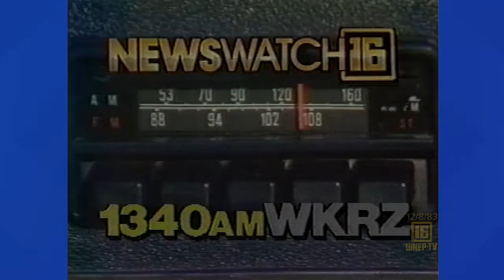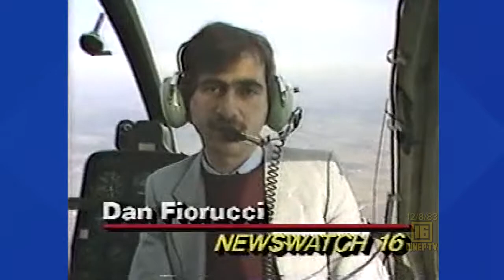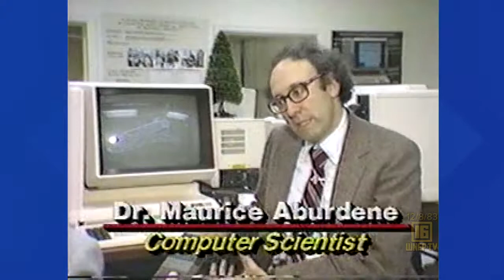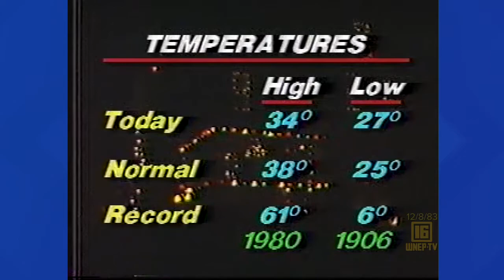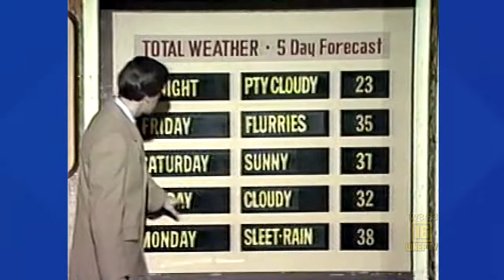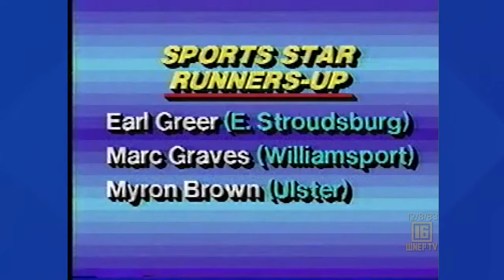Newswatch 16 for December 8, 1983 | From the WNEP Archives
Join Karen Harch and Nolan Johannes with curated stories from December 8, 1983.
See:
Mark Davis and Bob Costantini on a vote for the striking workers at Mercy Hospital
Dan Fiorucci with news on space shuttle Columbia
Karen has a correction about a misleading asbestos story
A fire in Lewisburg
With the weather forecast is Tom Clark in the backyard
Joe Zone has sports, including his visit to Berwick to congratulate Coach Curry, Bo Orlando and, the football team